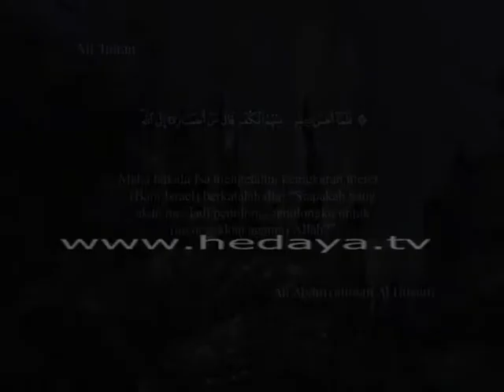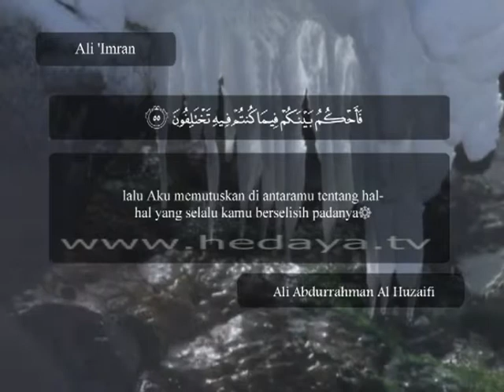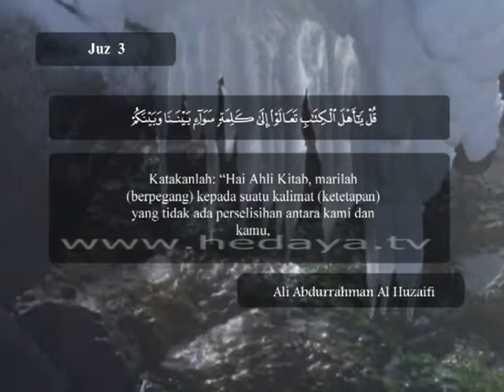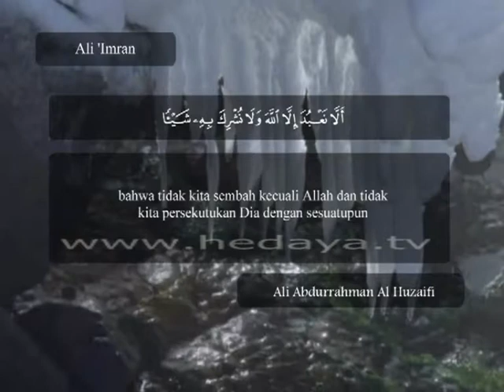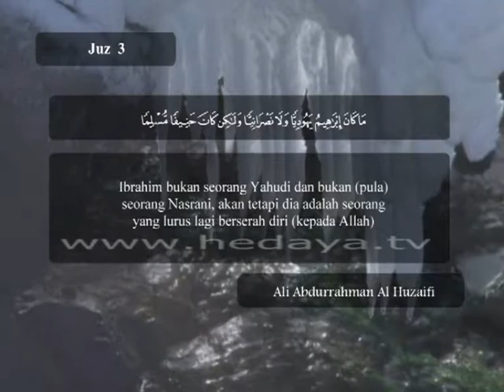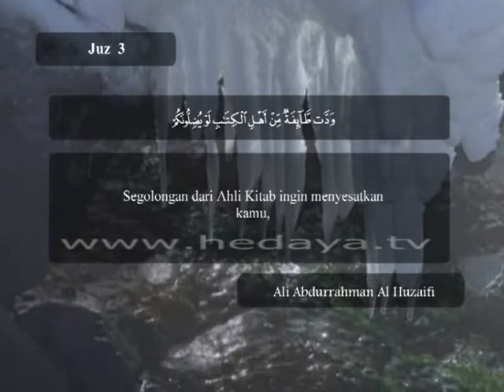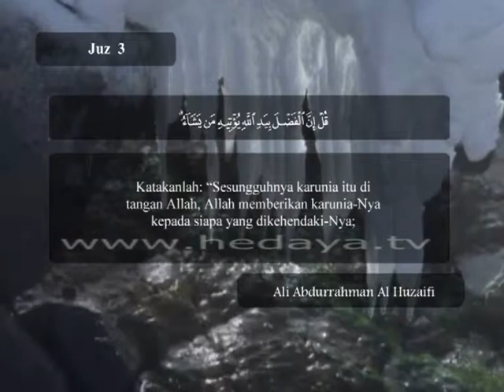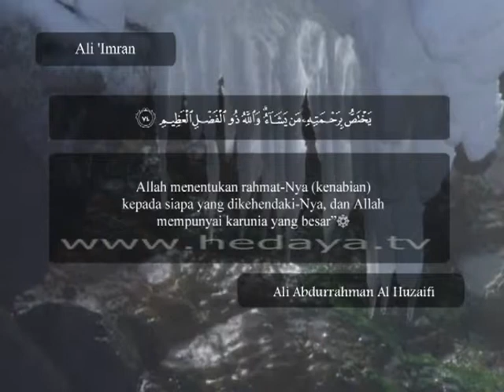023 / Juz 3 / Ali 'Imran (51-74) / Syaikh Ali Abdurrahman Al-Hudzaifi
023 / Juz 3 / Ali 'Imran (51-74) / Syaikh Ali Abdurrahman Al-Hudzaifi